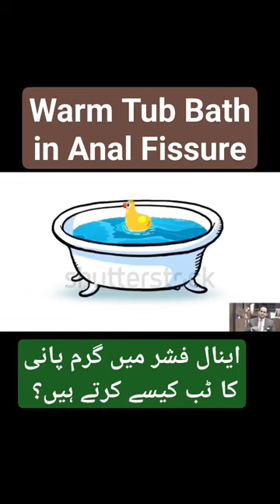Warm Sitz bath in Anal Fissure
:::::About Dr Imtiaz Hussain :::::

AMC, Australia.
FCPS, Pakistan.

LIFE MEMBERSHIP OF MEDICAL SOCIETIES:

1.Society of Surgeons of Pakistan(LC)-SSP
2. Surgical Oncology Society of Pakistan( SOS-PK)
3.Pakistan Academy of Family Physicians-PAFP® (Regd)
4. Public Relation Coordinator & Secretary of PAFP.

ORGANIZER:

1.International Conference on Medical Education
2.International Conference on Family Medicine- FAMILYCON®.

Since 2012, he, as a volunteer, is working as an instructor for the Basic Life Support (BLS) Program in Fatima Jinnah Medical University Lahore, Pakistan. In this course, he is the Master Trainer and  teaches CPR and other lifesaving techniques to Doctors , Medical Students, N

He has also served as an in-charge of Temporary Hospital setup by Government of Pakistan in PC Hotel Lahore for Pakistan Super League (PSL) matches and also for the matches against the  Zimbabwe cricket team.